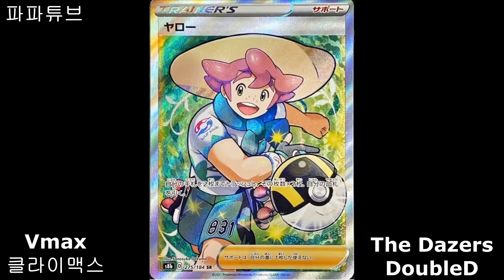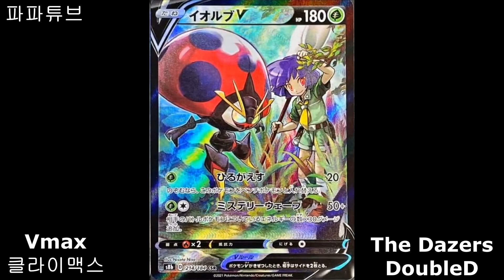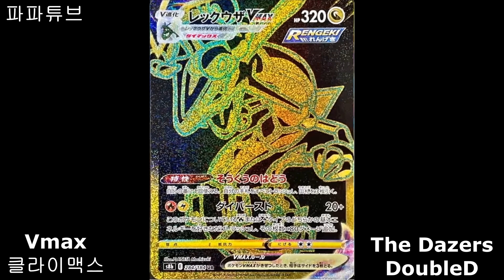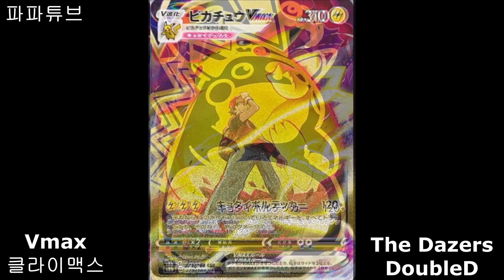Vmax 클라이맥스 (Vmax Climax) 카드 소개 영상입니다. 꿀잼 대박 멋있는 카드들을 신나는 음악과 함께 보세요~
​ @파파튜브[papatube]  Vmax 클라이맥스 (Vmax Climax) 카드 소개 영상입니다.  꿀잼 대박 멋있는 카드들을 신나는 음악과 함께 보세요~
오늘도 방문, 시청 감사합니다!~^^
또 놀러오세요~^^